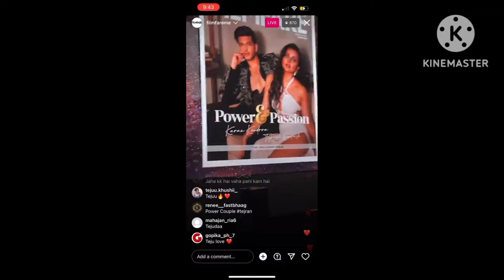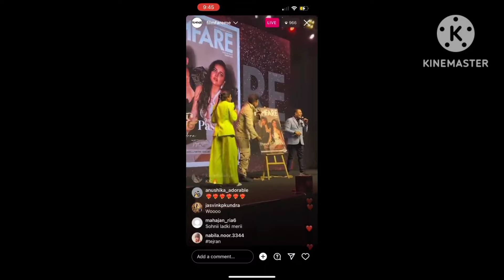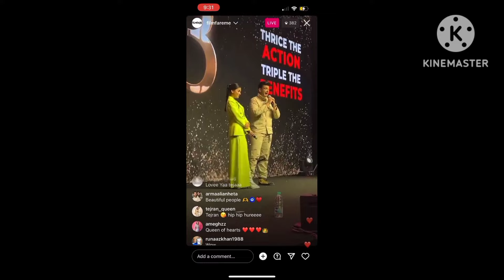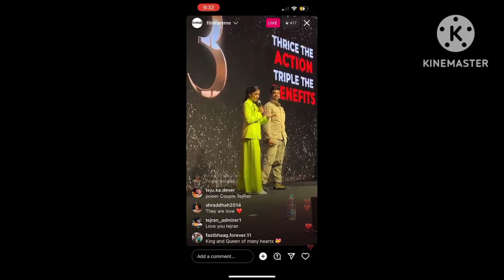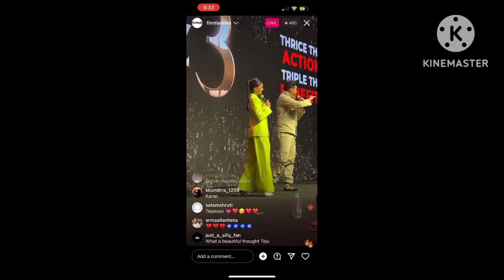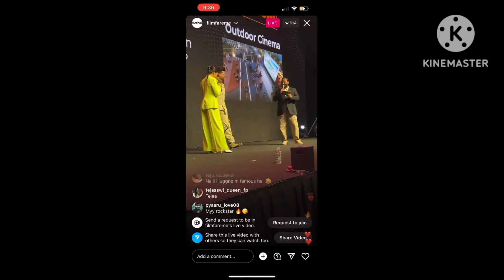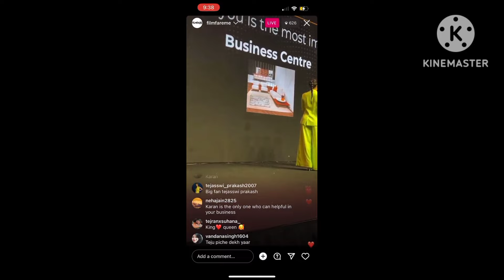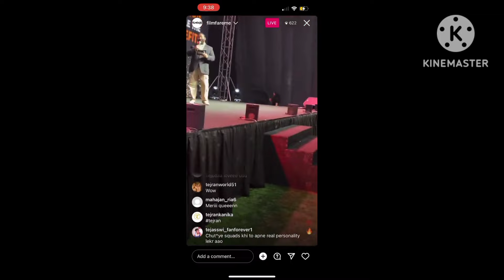live with karan and tejasswi in Dubai tejran today